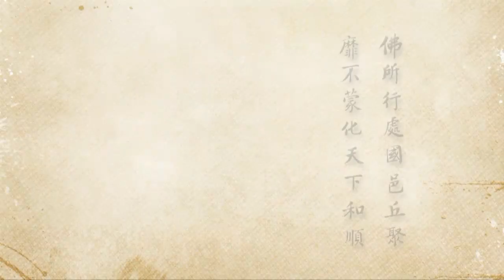淨空老法師:二零一二淨土大經科註（第七十六集） {修法利樂*鏈接文稿覩版}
~檔名：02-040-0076，容量：698MB-全644集Full*（全六四四集圓滿）(二零一二年十二月份)

"二零一二淨土大經科註（第七十六集）"--積財喪道..行謂六度四攝等大行..三藏法數..人生最高的享受..華嚴經..人害、世苦、修法..涅槃經..中觀論..火燒功德林..披甲..弟子規..感應篇..十善業..利樂..無量壽經、觀無量壽佛經、阿彌陀經..